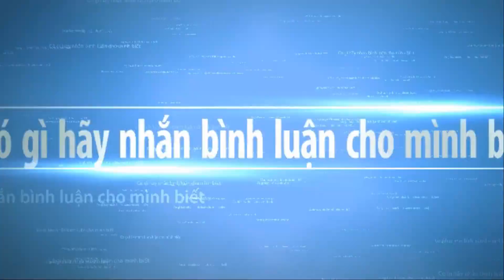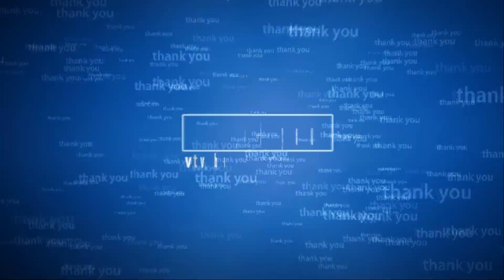Bonsai trees beautiful made in taiwan part 4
Bonsai trees beautiful made in taiwan part 4  . Bonsai trees have always been a source of great fascination is a community built by enthusiasts and experts from around the world. Every time you encounter a crisis, you will find that life is a process of constantly looking for yourself. We work hard not only to let the world see us, but also to let ourselves see the world.